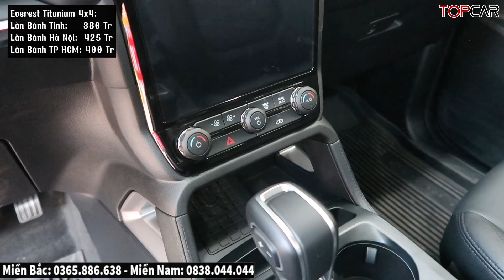✅Xả 100% Trước Bạ Ford Everest Tháng 10, Niêm yết Là Lăn Bánh | Giá Lăn Bánh Ford Everest | Topcarvn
► Hotline bán xe Ford Miền Bắc : 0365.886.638- Miền Nam: 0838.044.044

* Hotline: Miền Bắc : 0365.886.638- Miền Nam: 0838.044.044